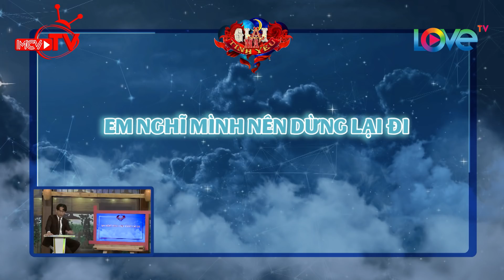Nữ diễn viên 23 tuổi hối hận vì nói chia tay xong bạn trai uống 12 chai rượu ngất xỉu nhập viện 😥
🚩 Theo dõi các thông tin về LOVETV:
► Playlist “Love Bus - Các câu chuyện tình yêu”:
► Playlist “Love House 10 ngày - 8 người - 4 giường tầng”:
► Playlist “Yêu Là Chọn – Lucky Me | Chiến đấu giành lấy tình yêu”:
🚩 Theo dõi các thông tin về các chương trình:
🔶 HÀNH TRÌNH KẾT NỐI NHỮNG TRÁI TIM – LOVE BUS: